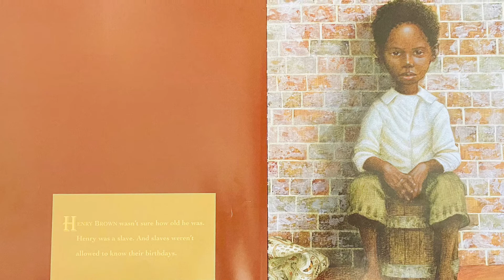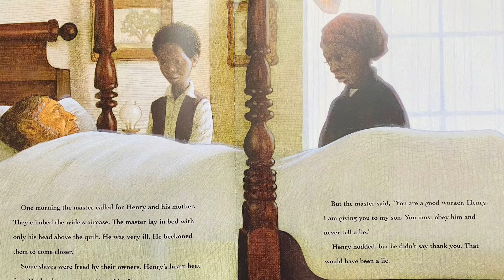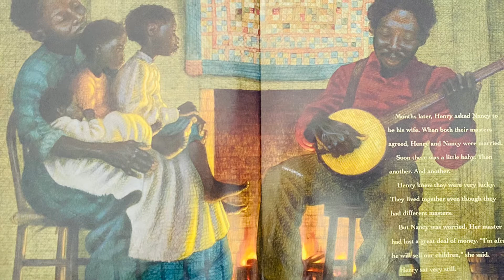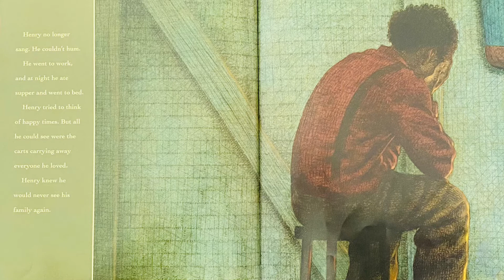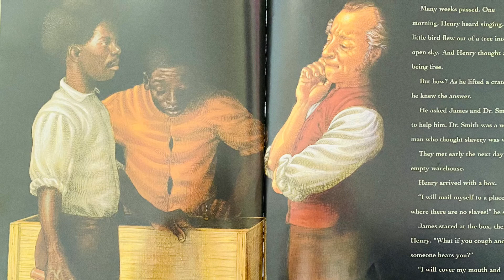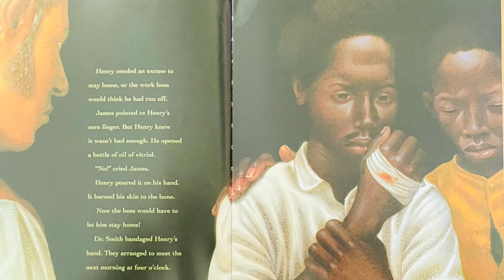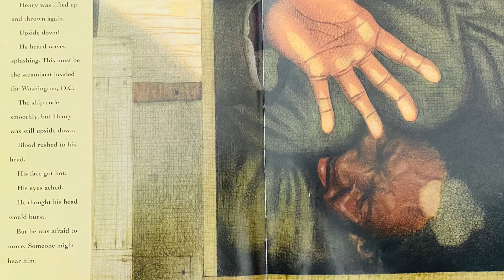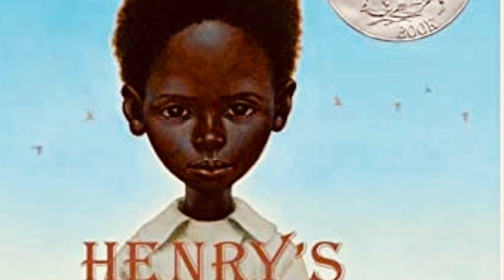Henry’s Freedom Box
Copyright Information
All materials are owned by the creators (publishers, illustrators, authors) displayed or mentioned in this video. Reading this storybook was done under the fair use of a copyrighted work for educational/entertainment purposes.

This true story recounts the journey of Henry Brown, a slave who mailed himself to freedom, enjoy.